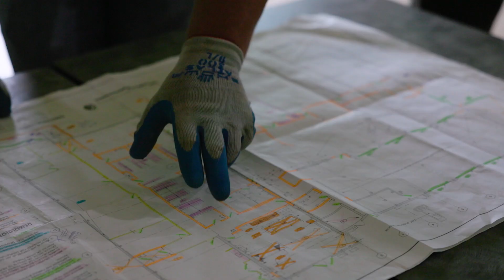Member Spotlight: M Rivera Construction